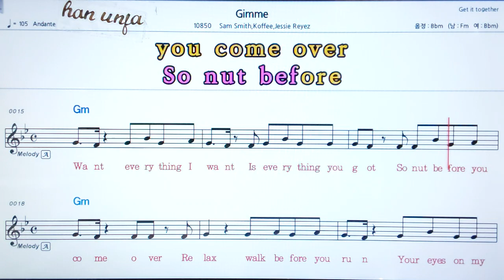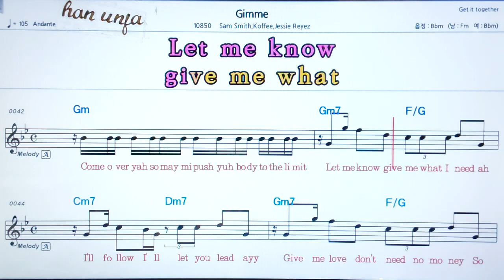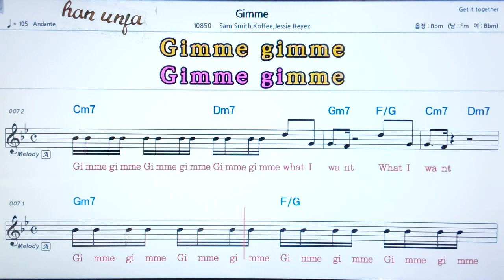💖Gimme/Sam smith 👍가라오케 악보 코드 가사 ,Karaoke반주